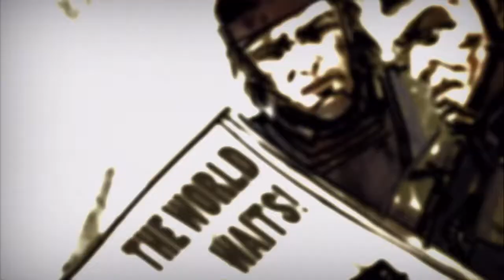Army Of Two 40th Day Ending Last Boss Fight Walkthrough Gameplay Mission 7